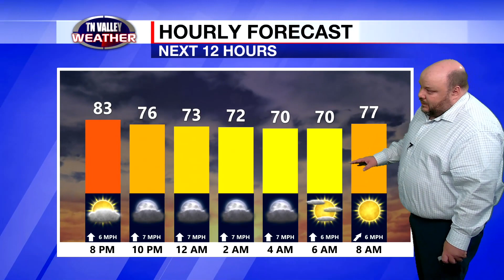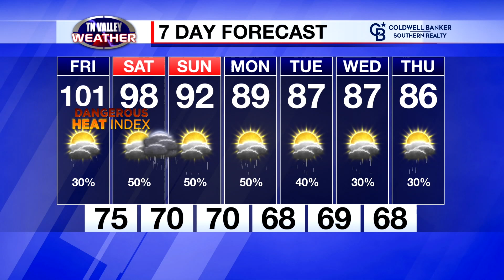June 29, 2023 - Evening Update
Fred Gossage is in the Tennessee Valley Weather Center on this Thursday evening with your latest local forecast.